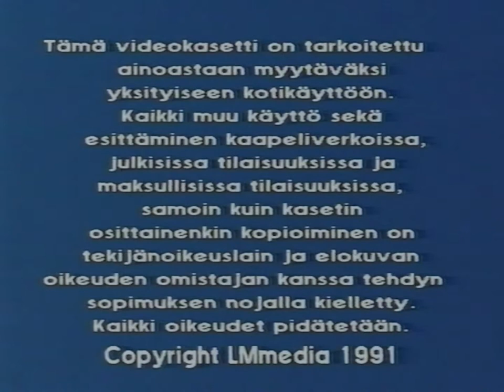Dinoratsastajat (Dino Riders) - Tyrannosaurus Tuhooja (Suomi)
Kesto: 45min
Puhuttu suomeksi
LMmedia 1991

00:00
Tuotantokausi: 1, Jakso: 7
Jakson nimi: Krylon
Julkaisupäivä: November 12, 1988

21:00
Tuotantokausi: 1, Jakso: 8
Jakson nimi: Tagg, You're It!
Julkaisupäivä: November 19, 1988

Dinoratsastajien ja Rulonien taistelu jatkuu jälleen uusissa jännittävissä seikkailuissa. Rulonien onnistuu siepata Serina heidän ja Dinoratstastajien välisessä voimainmittelössä. Serina pääsee pakoon, mutta maanjäristys pudottaa hänet Kruloksen. Rulonien kuolemaisillaan olevan johtajan luo. Serinalla on taito parantaa kaikkia eläviä olentoja ja hänen hyvyytensä saa hänet tekemään kaikkensa Kruloksen puolesta. Mutta miten Krulos palkitseekaan Serinan hyvän työn... Se selviää katsomalla tämä jännittävä seikkailu.

Suomalaiset äänet: Matti Ranin, Esa Saario, Anitta Niemi, Arto Koskelo, Matti Olavi Ranin
Suomennos ja ohjaus: Matti Ranin
Suomeksi tuottanut: Finn-Kasper, Matti Ranin KY
Studio: Suomen TV-Linkkipalvelu Oy